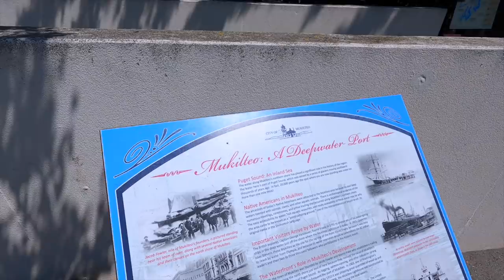GHOST SHARK Located 101ft Underwater With Sam Sam, the Adventure Man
The Ghost Shark, also known as the Rat Fish, is a rare sighting in the Puget Sound.

In this episode of Chaos Divers, Sam Sam, the Adventure Man, The Nomoc Experience, and I went to Mukilteo in Washington to dive for crab and caught this rare footage of the Ghost Shark!

To continue to support Chaos Divers on their journey- consider joining with a membership! ❤️

If you would like to help with searches and help families begin the healing process, you may donate in any of the following ways:

You may also send a check, money order, and even words of encouragement to:
Chaos Divers